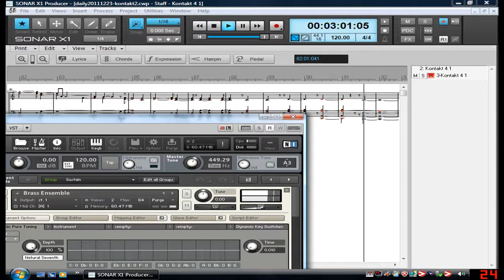Brass for Christmas - Adaptive JI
Kontakt's Brass Ensemble with adaptive JI used in an edited improvisation full screen and HD recommended